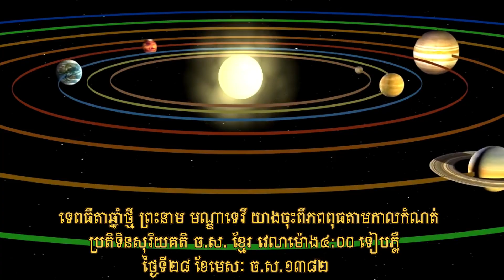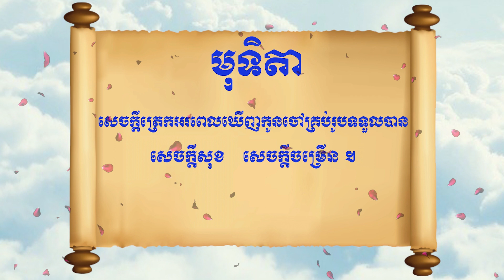ជូនពរឆ្នាំថ្មី ឆ្នាំឆ្លូវ ត្រីស័ក ចុល្លសករាជ ១៣៨៣ (ដោយលោក ចួន ធូ ផលិតករទូរទ្សន៍)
ក្នុងឱកាសដ៏នក្ខត្តឫក្សនៃពិធីបុណ្យចូលឆ្នាំថ្មីប្រពៃណីជាតិខ្មែរ  ឆ្នាំឆ្លូវ ត្រីស័ក ចុល្លសករាជ ១៣៨៣នេះ។  ខ្ញុំព្រះករុណាខ្ញុំបាទសូមបួងសួងដល់បារមីទេវតាឆ្នាំថ្មី ព្រះនាម មណ្ឌាទេវី ជាបុត្រីទី៤របស់កុបិលមហាព្រហ្ម យាងចុះមកពីឋានភពពុធនៅវេលាម៉ោង៤:០០ ទៀបភ្លឺ ដែលត្រូវនឹងថ្ងៃពុធនៅលើភពផែនដីយើងនេះ។ សូមបារមីទេវតាឆ្នាំថ្មីជួយបីបាច់ ថែរក្សា និងអភិបាលហើយនាំមកនូវព្រហ្មវិហាធម៌ទាំង៤មាន:
        ១.មេត្តា:
សេចក្តីស្រឡាញ់ប្រាថ្នាចង់ឱ្យកូនចៅ
គ្រប់រូបទទួលបានសេចក្តីសុខ។                                                     ​​​        ២-ករុណា:
សេចក្តីអាសូរដល់កូនចៅគ្រប់រូបដែល
កំពុងមានទុក្ខឱ្យរួចចាកទុក្ខ។                                                      ​​​        ៣-មុទិតា:
សេចក្តីត្រេកអរពេលឃើញកូនចៅគ្រប់រូបទទួលបាន
សេចក្តីសុខ សេចក្តីចម្រើន។                              ​        ៤-ឧបេក្ខា:
ការតាំងចិត្តជាកណ្តាលហើយកាត់សេចក្តី
ដោយប្រើប្រាជ្ញា ។
        សូមបារមីទេវតាឆ្នាំថ្មីព្រះនាមមណ្ឌាទេវីនាំមកនូវព្រហ្មវិហាធម៌ទាំង៤ប្រោះព្រំ ចូលនៅក្នុងដួងវិញ្ញាណរបស់ជនជាតិខ្មែរគ្រប់រូបទូទាំង ប្រទេសនិងទូទាំងសកលលោក កុំបីឃ្លៀងឃ្លាតឡើយ។